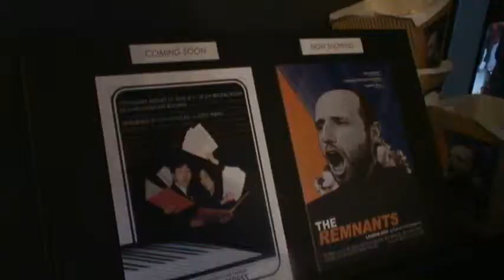[Online Exhibition] CROSSFIELDS: Young Korean Artists in London (Part 1)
'Crossfields' is an exhibition of Korea's most contemporary and freshest artistic talent based in the UK. 23 young Korean artists participate this exhibition including: fine art, contemporary installations, photographers, illustrators, architects and fashion designers. This video shows the official opening of the exhibition and performance by an artist KU Hye-Young.